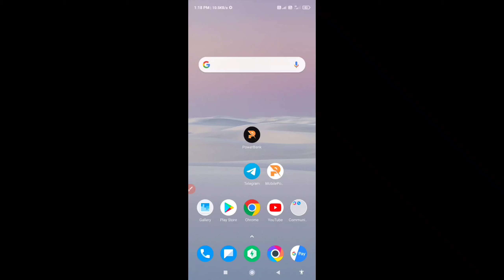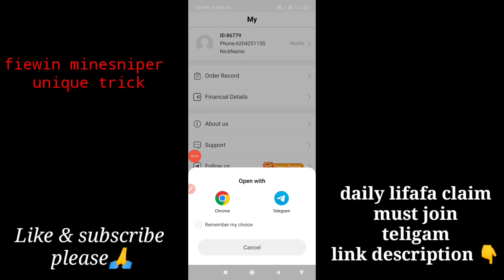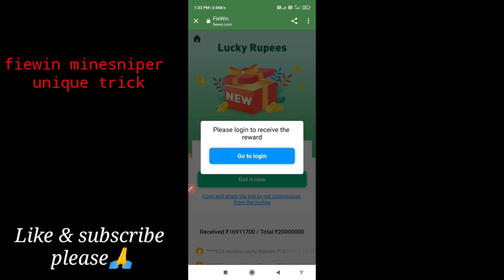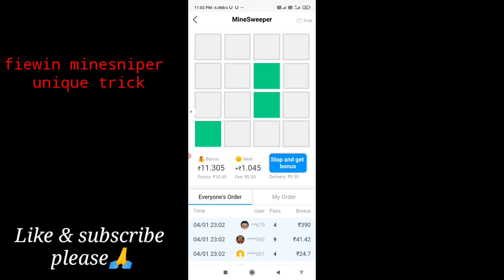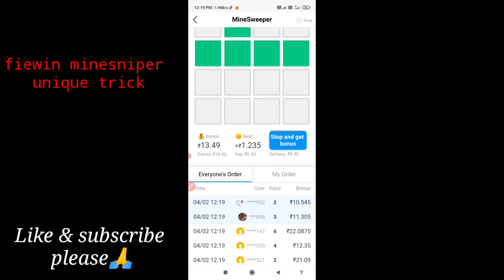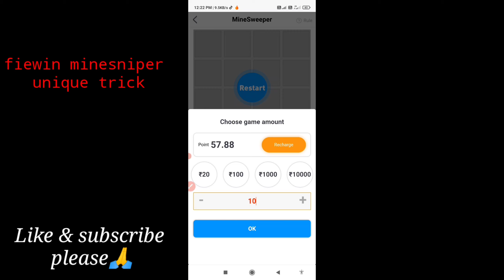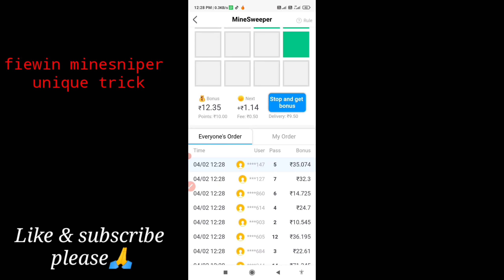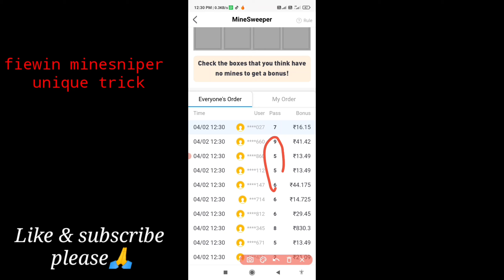Fiewin fully hacked unlimited money adder script fiewin Minesweeper new trick magic scope live 😡😡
best prediction site  of royalwin app

Fiewin auto winning trick
Fiewin minesweeper fully hacked
Fiewin new unique trick today
Fiewin refer bypass
Fiewin unlimited trick in one device
Fiewin new offer today
Fiewin ka bap
Royalwin vs fiewin
Fiewin redinvolpe unlimited
Fiewin account block trick
Fiewin account unblock
Fiewin daily chekin trick
Fiewin dice game trick
Fiewin clours prediction site fraud
Fiewin 2nd website
Fiewin withdraw failed
Fiewin per refer 50
New clours prediction site instant payment
New loot offer today
Biggest loot fiewin
Fiewin unlimited money adder script
Fiewin refer script
Fie win minesweeper trick
Minesweeper new haqk trick magic bottom
new earning app without investment
new biggest loot instant payment
new powerbank instant payment
new prediction site instant payment
royalwin alternative app
royalwin ka baap.
Royalwin new prediction site launch
royalwin new update
fiewin new strategy
fiewin new winning script💣
minesweeper new bug
minesweeper biggest bug 👾
minesweeper auto correct bomb box hide trick
fiewin new mod version fully hacked
fiewin one device unlimited trick no black account
fiewin bhag gya
fiewin scam
fiewin payment not receive
fiewin minesweeper unique trick
new rummy app signup 40 rupees
new andar baher app loot
new dragon tiger earning app
new prediction site winning trick
clours prediction winning trick
freefire daimonds earningapp
freefire google play redeem code earning app
new app signup 40 rupees

Power bank new earning app
Power bank new app
Power bank like app
Power bank new app sign up 100 Rs
Power bank new app per refer 100 Rs
Power bank new app minimum withdraw 50 rs
Ander - bahar new app with bonus
Ander bahar new earning app
New ander bahar app today
New ander bahar earning app today
New ander bahar earning app 2021
Mining  website payment proof 2021
Mining website without investment 2021
Mining website free
Mining website legit
Mining website 2021
Mining website without investment

Sginup and withdraw loot offer
Best earning app of 2021
How to get free paytm cash trick
New earn Paytm cash trick
earn how to in hindi 2020
earn money
Unlimited Trick
Refer Bypass Trick
paytm Maha bug loot
refer bypass
Online Script
otp bypass
make money online paytm
easy way to earn money online in 2021
instant paytm offer
earn paytm online script